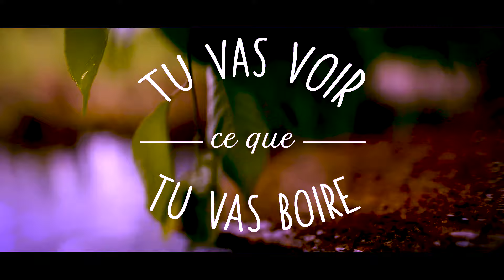TU VAS VOIR CE QUE TU VAS BOIRE - Episode 3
Pour cet épisode 3, nous vous présentons la cuvée Minuit 2017 du Domaine de la Cendrillon en AOC Corbières.
Un rosé à la robe pâle, dont la palette aromatique est un véritable éveil des sens, avec des nuances florales de lilas et de rose, des senteurs de cédrat, de pêche et de fruit de la passion.